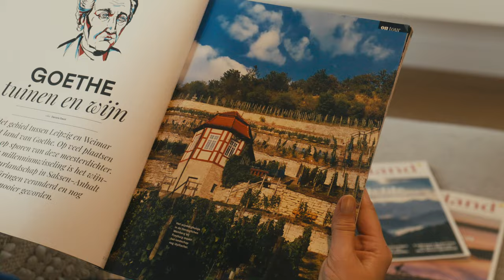PUUR GENIETEN IN DUITSLAND: BEWEEGMEE IN SAKSEN-ANHALT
Waarom zou je naar de andere kant van de wereld reizen als je net over de grens ook de gezelligste steden en mooiste natuurgebieden kunt vinden? Duitsland is verrassend, mooi en gezellig en heeft alles in huis voor een heerlijke vakantie.

Onderzoek hoe je jouw vakantie naar Duitsland zo klimaatvriendelijk, betaalbaar én verantwoord kan maken en laat je in deze video door de verschillende tips inspireren voor Saksen-Anhalt.

Onze tip: noteer alles zodat je het altijd bij de hand hebt tijdens je reis!

BeweegMee in Saksen-Anhalt, het historische hart van Duitsland!

Op zoek naar nog meer tips om te gaan genieten van het pure Saksen-Anhalt? Bekijk dan de volgende websites:

- De Nederlandstalige gids van CityZapper met tips om verantwoord te reizen in Saksen-Anhalt

- Uitgebreide informatie over reizen in Saksen-Anhalt Voor échte highlights ga je naar (Duitstalig)

- Een overzicht van klimaatvriendelijke accommodaties in Saksen-Anhalt (en de rest van Duitsland)

Deze video is tot stand gekomen in samenwerking met het Duits Verkeersbureau en IMG - Investitions- und Marketing­gesellschaft Sachsen-Anhalt mbH die ons hebben voorzien van het video- en beeldmateriaal.